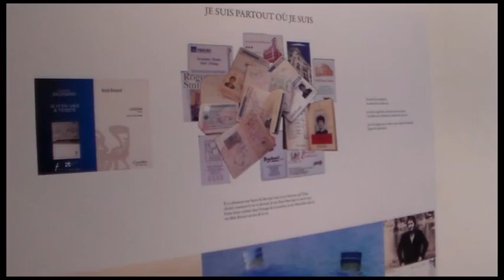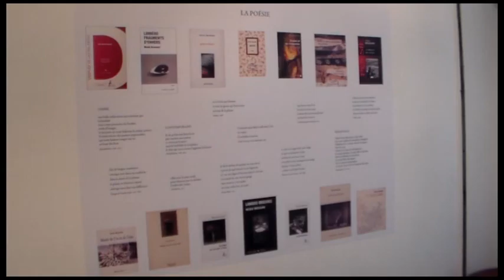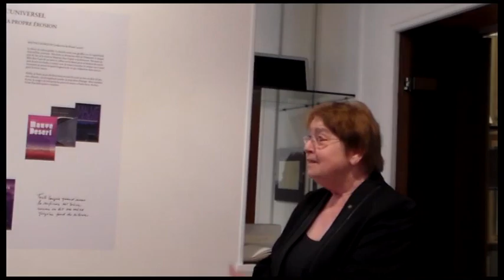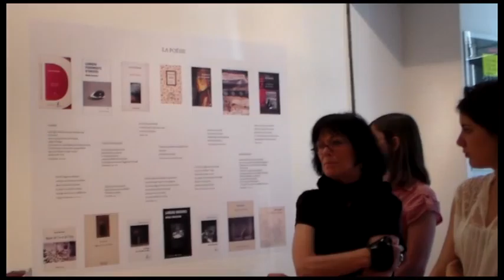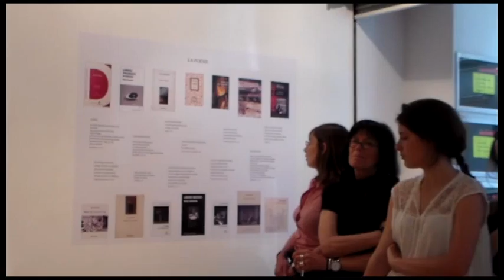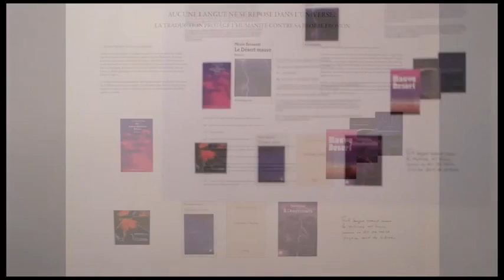Nicole Brossard Lecture "Portrait ou l'horizon du fragment"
Lecture de Nicole Brossard pendant le vernissage de l'exposition "Nicole Brossard: Portrait ou l'horizon du fragment"  à la galerie Arnaud Lefebvre du 4 juin au 27 juin 2015.
Présentation d'Arnaud Lefebvre et lecture avec les participations de Denise Desautels et Laure Cambau.